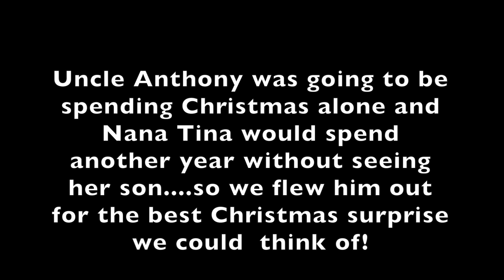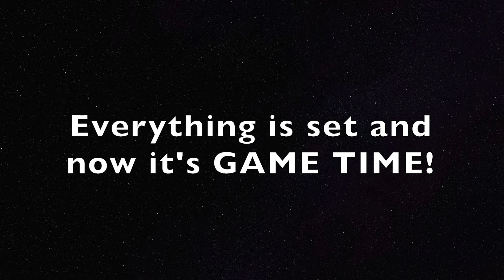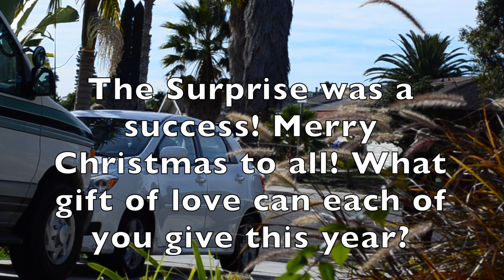Christmas Surprise 2016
We surprised my mother in law by flying her son out to California. This video isn't super exciting but it is a great reminder that family is important and Christmas is better together. As they say in Hawaii, Mele Kelikimaka!